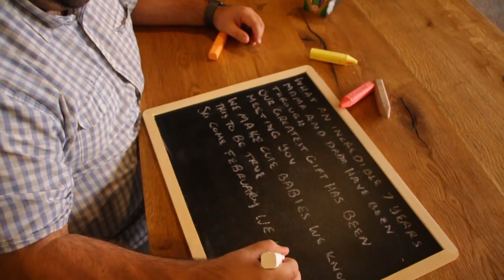Cutest Baby Announcement Video!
Congratulation to David & Sonia Fuentes announcing the coming of baby #2.
Presented by Alexis Rose Fuentes, such a Cutie!!